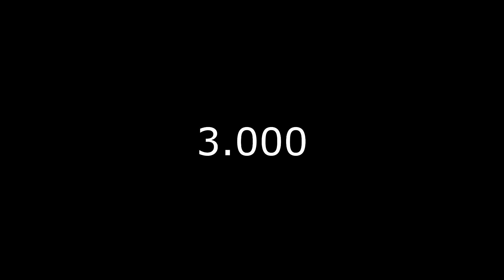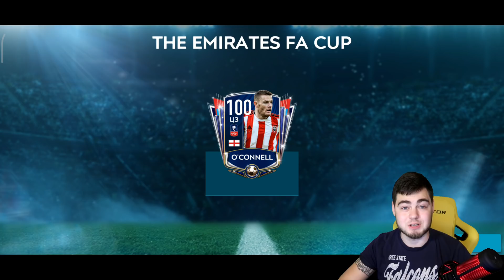ПСИХАНУЛ!!! ЗАБРАЛ ВСЕХ ИГРОКОВ EMIRATES FA CUP / BERGKAMP 104 - ТЫ СЛЕДУЮЩИЙ !! FIFA 20 MOBILE..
KAPUSTAFIFA - промик для 6.5к рупчиков у моих друзей ИкСоВ